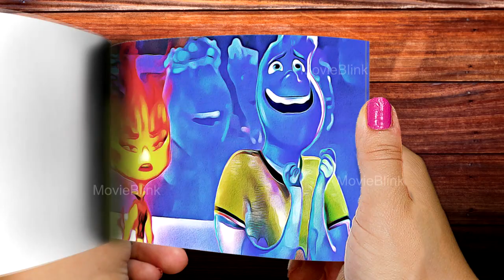Elemental - We Love You Lutz Flip Book Animation | Elemental Flipbook Art! | MovieBlink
Welcome to the captivating world of Elemental! Embrace the forces of nature as we present to you our latest video, "Elemental - We Love You Lutz," brought to life through an enchanting Elemental Flip book animation.

In this mesmerizing visual journey, we delve into the four elemental realms, each represented by a unique force - fire, water, earth, and air. Witness the interplay of these powerful energies as they come together to celebrate the essence of Lutz, a symbol of harmony and balance.

Feel the warmth of the fire element as it dances and flickers, exuding passion and transformation in every frame of our Elemental Flip book animation. Immerse yourself in the fluidity of water, with its ever-changing currents and soothing presence beautifully depicted through this creative technique of elemental flipbook animation.

Connect with the grounding force of earth, embracing its stability and nurturing spirit, captured in the pages of our mesmerizing elemental flipbook. Let the air element whisk you away with its boundless freedom and inspiration, as every flip of the elemental flipbook animation unfolds a new captivating moment.

Our talented team of creators has poured their hearts into crafting this unique concept video, using the magical art of elemental flip book to ignite your imagination and awaken your connection with nature's wonders.

Elemental invites you to join us on this artistic adventure, where visuals blend seamlessly with evocative music to evoke emotions you've never experienced before. Prepare to be moved, inspired, and filled with a renewed appreciation for the natural world, all through the captivating medium of our elemental flipbook animation.

Hit that subscribe button and turn on the notification bell so you won't miss any of our future creative endeavors, each promising a new and thrilling use of elemental flip book animation!

Let the elements guide you, and remember, we love you, Lutz!

This video is attempting to create a few scenes from the movie Elemental 2023 as flipbook animation. Hope you all will enjoy this.